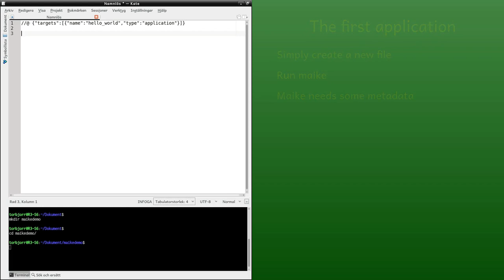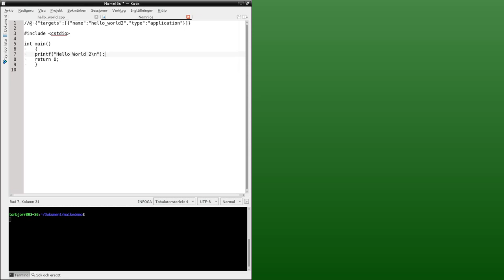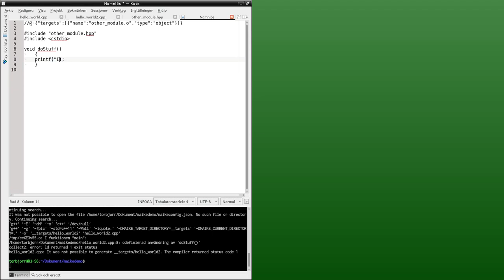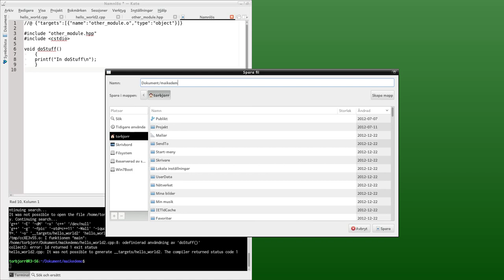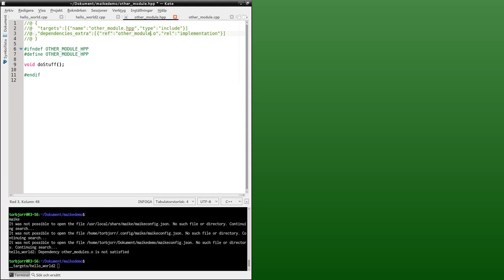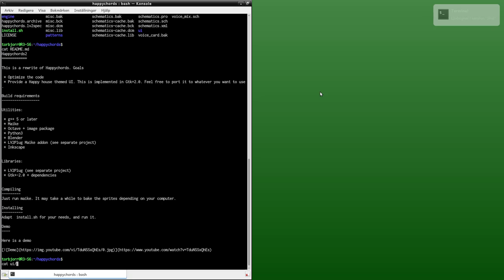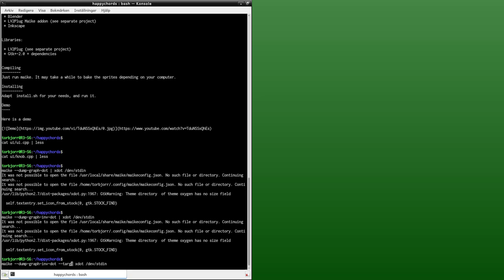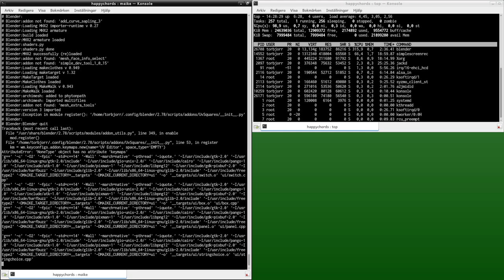Demonstration of the Maike build system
This video demonstrates the features of the Maike build system.